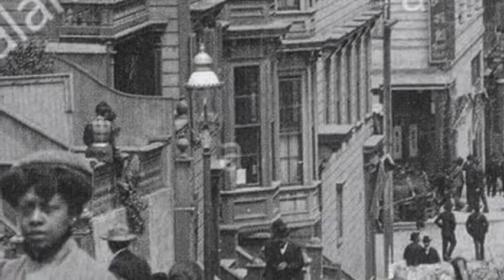New Old Photos 1906 Never seen before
New old photos of San Francisco 1906 earthquake damage.